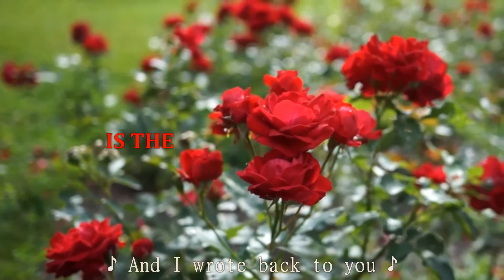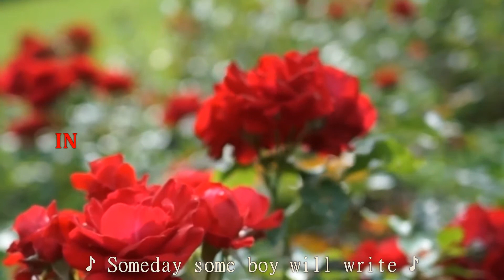ROSES ARE RED MY LOVE : NORBERT MERCADO